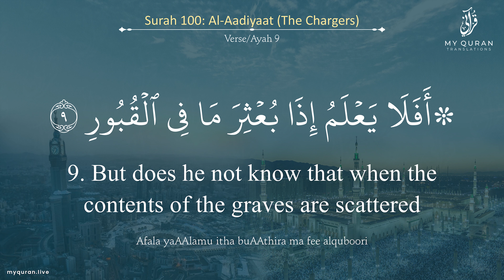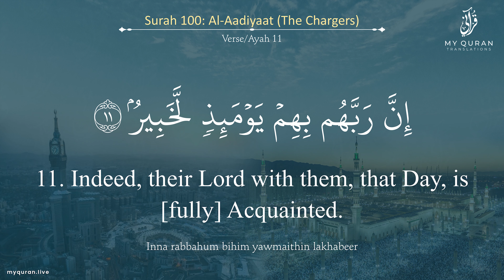100 Surah Al Aadiyaat With English Translation By Sheikh Khalid Al Jaleel